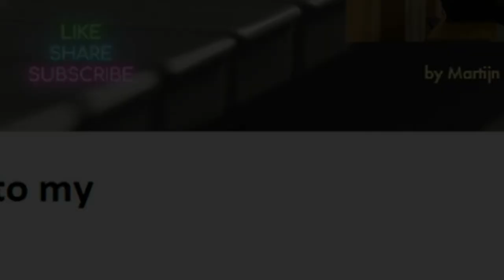PIPE ORGAN COVER: EEN TOEKOMST VOL VAN HOOP! ❤️by Martijn Koetsier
Een toekomst vol van hoop (A future full of hope)

Arranged and played by: Martijn Koetsier (NL)
Sampleset: Domkerk Utrecht (NL)

- recorded & played with Hauptwerk -

All my songs are recorded on Hauptwerk samplesets of real existing pipe organs: Pipe by pipe, all voices are stored as a sound file in Hauptwerk and can be played live at home via midi! Thanks to Hauptwerk software, people can therefore play virtually on the world's best pipe organs! What you hear is the exact sound on location. This technique is great!